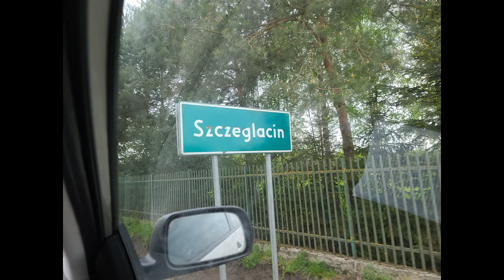Szczeglacin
Szczeglacin to mała miejscowość położona po zachodniej stronie Bugu, na granicy województwa mazowieckiego i podlaskiego, 30 km na wschód od Siedlec. W roku 1940 w Szczeglacinie Niemcy założyli Julag, czyli Judenlager, obóz pracy przymusowej dla Żydów. Większość Żydów pracujących w obozie pochodziła z gett skonsolidowanego powiatu Sokolow-Wengrow (Sokołów – Węgrów), czyli z najbliższej okolicy. Ich zadaniem była praca przy regulacji niewielkiej rzeczki Kołodziejki, która niedaleko stamtąd wpada do Bugu. Warunki pracy w obozie były straszne, tak że przynajmniej stu Żydów zginęło na skutek wycieńczenia lub z rąk wartowników-oprawców. Pochowano ich w masowych grobach, których dokładnego położenia już nikt z mieszkańców okolicznych wiosek dziś nie jest w stanie wskazać.